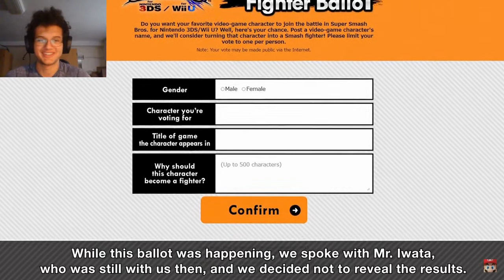Smash Bros Ultimate Sora Reveal | Full Reaction